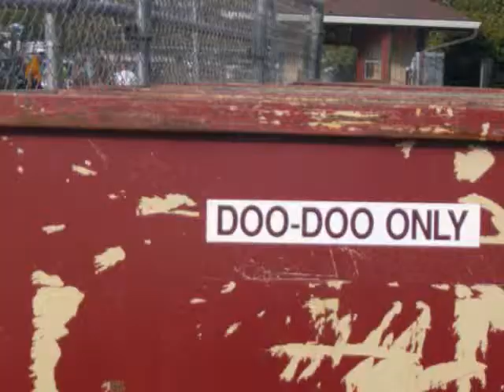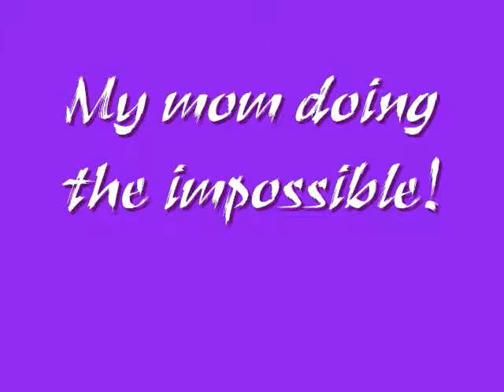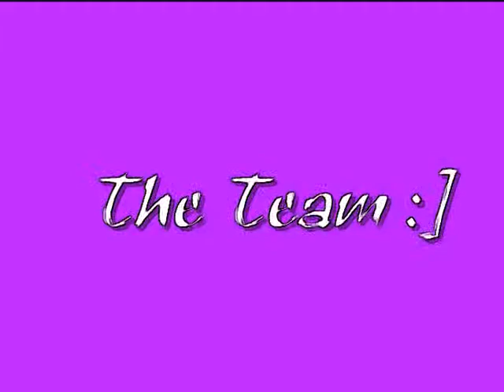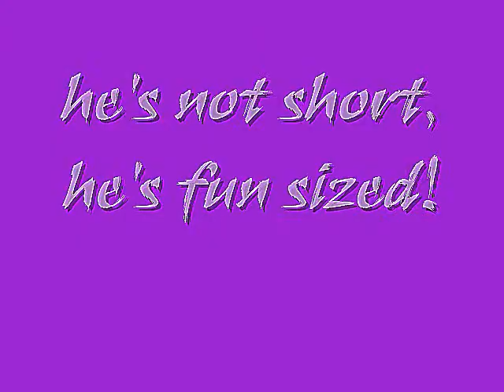Washington State fair 2009!!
My And my horse styx Went to state fair and had a blast!! Hope you enjoy!!